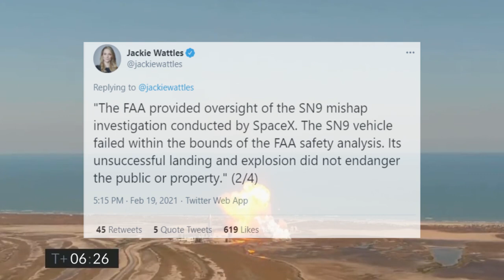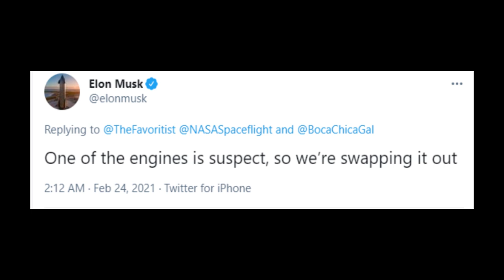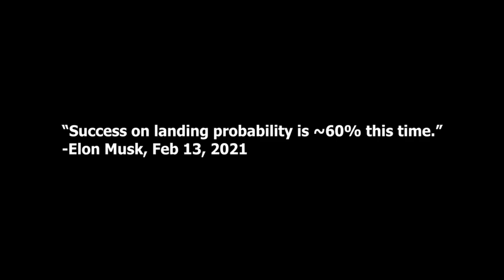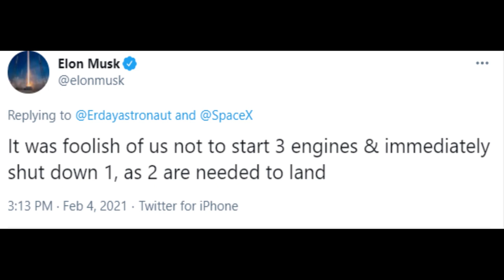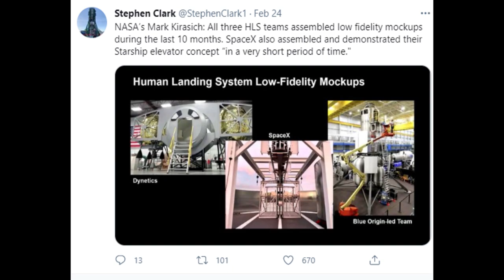SpaceX Starship Updates - Starship SN10 Flight Test NET March| SN15 Nosecone Stacking |SN19 Updates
Quick update this week:
SpaceX is back on track for the SN10 test flight.
Two SN10 static fire tests have now been completed. After the first SN10 static fire, SpaceX swapped out one of the Raptor Engines.
SpaceX is currently targeting NET than March 1st 2021 for the SN10 high altitude flight test.
Starship SN9 FAA investigation is now closed
SpaceX recently demonstrated its Starship elevator concept to NASA.